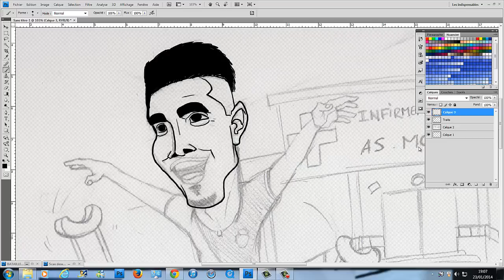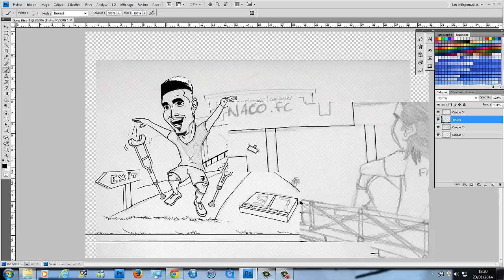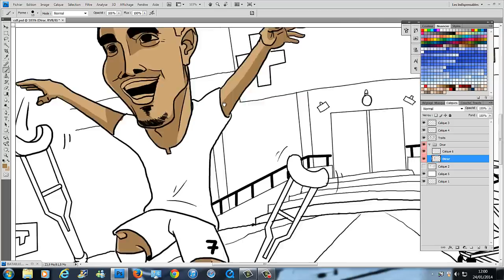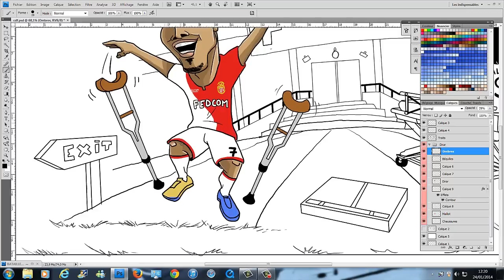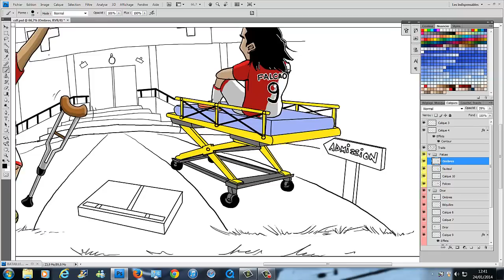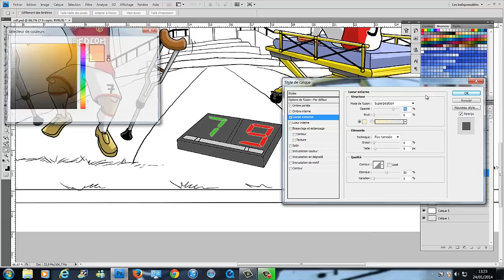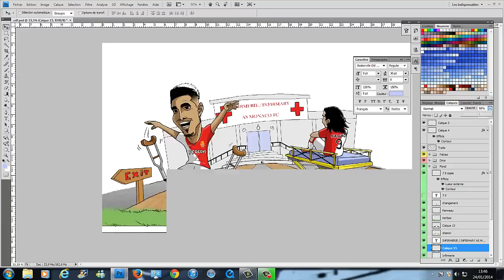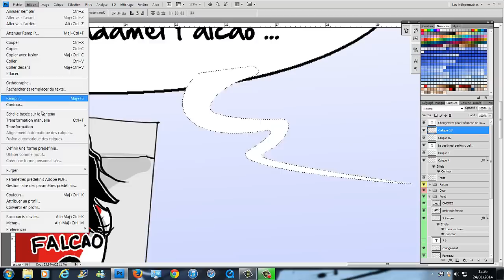David T dessinateur Dirar in Falcao out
Nouvelle video d'un de mes dessins pour planete-asm.fr
"Le destin est parfois cruel"
Falcao OUT, Nabil Dirar IN